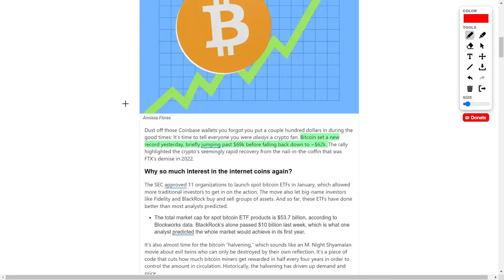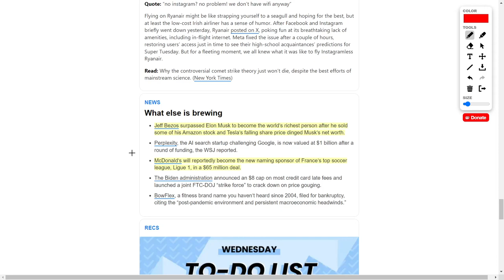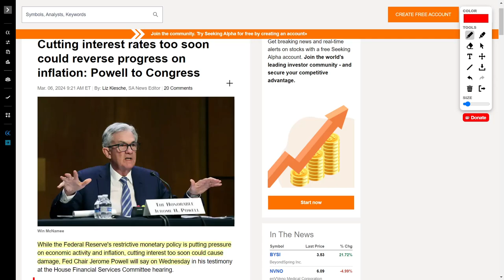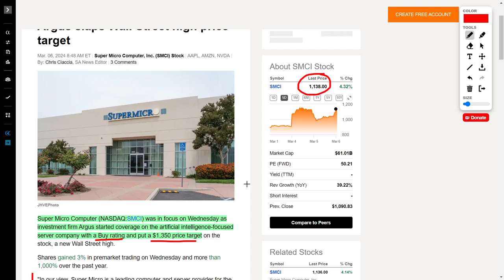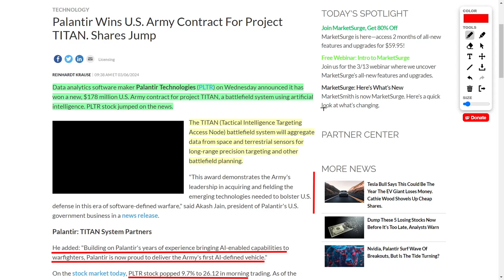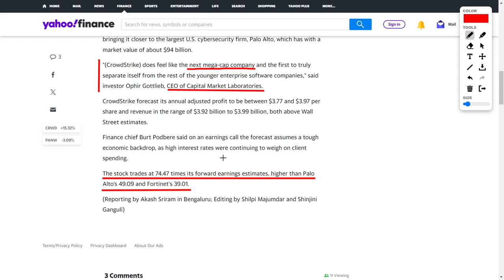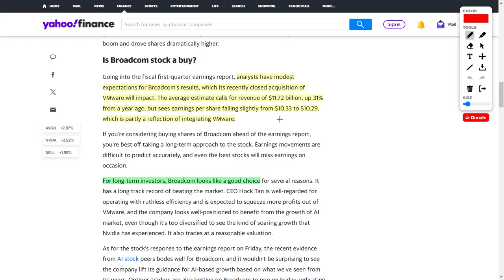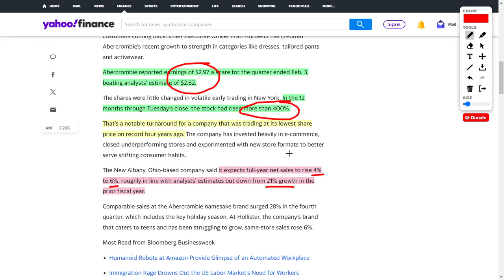Best Stocks To Buy: Ark Invest Buys TSLA Stock, SMCI Stock, PLTR Stock CRWD Stock, and CHPT Stock!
Alright, so let's talk stocks, baby! The market's been a bit of a wild ride lately, with tech giants like Apple, Microsoft, Alphabet, Amazon, and Tesla shaking things up. But guess what? Every dip is a chance to scoop up some bargains, especially with solid companies like Apple and Tesla in the mix.

But hold up, crypto lovers! Bitcoin just hit a new all-time high, soaring past $69,000 before a slight pullback. And you know what that means? Altcoins are catching the wave too, making it rain for all you crypto investors out there!

Now, onto some Tesla drama. The electric car mogul hit a bump in the road when a fire at their German plant caused a shutdown. But hey, setbacks happen, right? I'm still bullish on Tesla, and I'll spill the tea on why later in this vid.

Oh, and speaking of big moves, Jeff Bezos reclaimed his crown as the richest person in the world after selling some Amazon stock. And McDonald's is making moves too, eyeing a sponsorship deal with France's Top Soccer League. Goals, anyone?

But it's not all sunshine and rainbows. Target took a hit with a drop in sales, but they're bouncing back with a new subscription service called Target Circle 360. Will it be a game-changer? Time will tell, fam!

Now, let's chat AI. In a battle of the bots, Inro's new chatbot, Claude 3, is giving ChatGPT a run for its money. But hey, accuracy matters, right? AI ain't perfect, but it's getting there!

And let's not forget about the Fed. Chairman Jerome Powell dropped some hints about a possible rate cut later this year. Strap in, investors, 'cause things are about to get wild!

But enough chit-chat about the big dogs. Super Micro's making moves with a bullish price target, and Tesla's still a hot ticket item, with analysts and investors like Kathy Wood doubling down on their positions.

And hold onto your hats, 'cause Palantir just secured a fat US Army contract, while CrowdStrike's bullish forecast sent cybersecurity stocks soaring. Oh, and keep an eye on Broadcom, 'cause they're poised to capitalize on the AI boom!

Meanwhile, ChargePoint's facing some challenges, but don't count 'em out just yet. And Abercrombie's making waves with stellar earnings, proving that even in uncertain times, winners emerge!